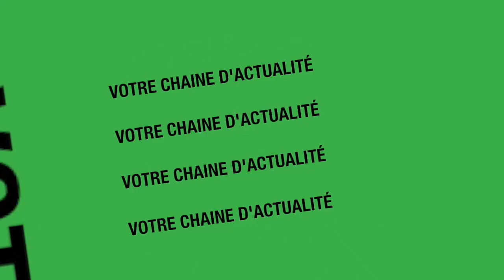Grave révélations sur l’arsenal mystique du combat Balla GAYE 2 Modou Lo par le sorcier de FASS